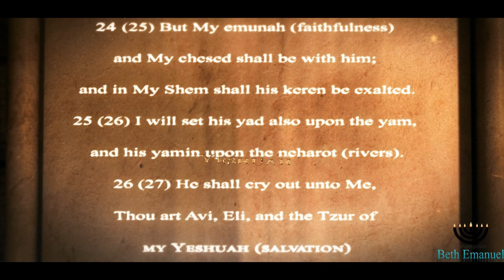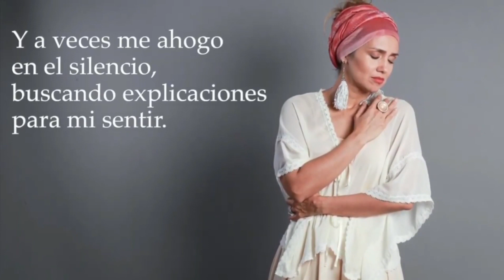WALKING IN THE FOOTSTEPS OF THE MOSHIACH EPISODE #4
Puerto Rican soprano Arleen Ramírez has been researching the Judeo-Spanish heritage and its cultural influence over Puerto Rico and the Caribbean. She created the BorikenSpharad Ladino Music Project, a musical project devoted to preserving the Ladino language and to educate about the Hispanic Sephardi Heritage.

Arleen Ramirez, recently released her new single  El Elyon - along with Messianic recording artist Shai Sol.  Arleen was the first to record Refa Na /Sánala - in the Spanish Version, plus many more beautiful recordings for Adonai.

 Arleen has established the BorikenSpharad Ladino Music Project as one of incalculable cultural value to the Hispanic community and a legacy to the Hispanic young generations.

The soprano has performed on the concert stage in opera, music theater, popular, flamenco, and Hindustani music.

She has had the opportunity to work as an actress in TV commercials and theatrical plays.

Arleen has performed with the Puerto Rico Lyric Opera, the Boston Conservatory Opera Theater, the Florida Opera Theater, and she has been a soloist with the Arlington Philharmonic, the Puerto Rico Philharmonic, the Interamerican University of PR Choir, and the Boston Conservatory Concert Choir.

All music licensed by envato elements and licensee name Daniel Ramos